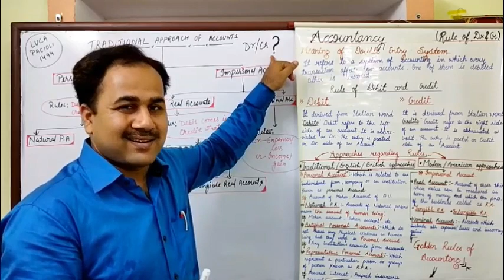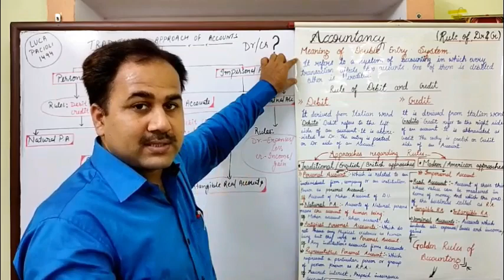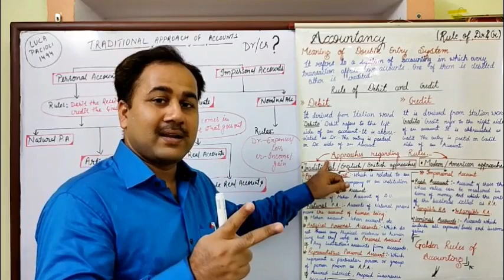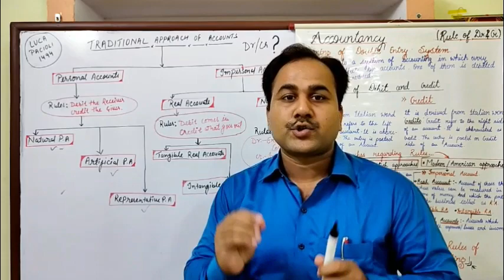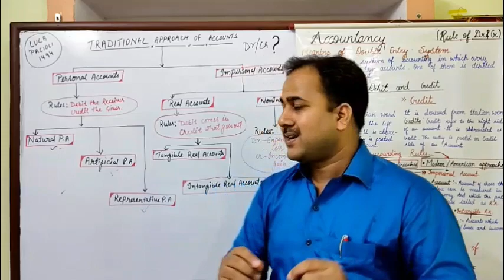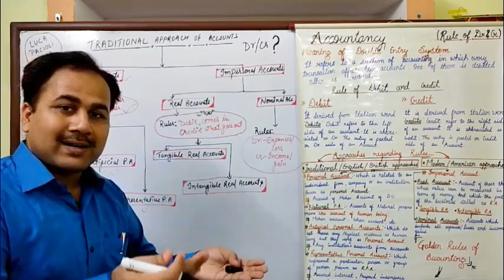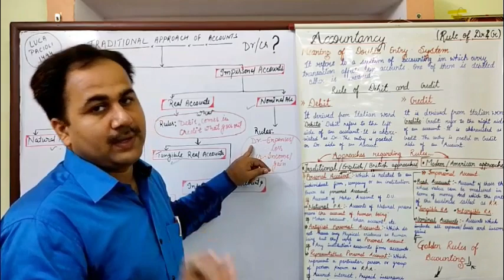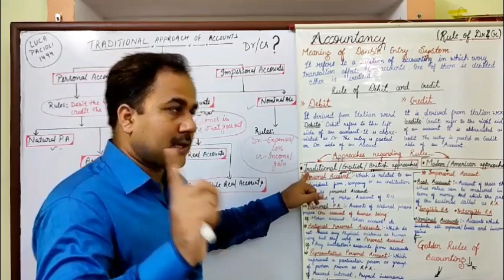Rules of Debit and Credit / Class XI / Accountancy / CBSE NCERT